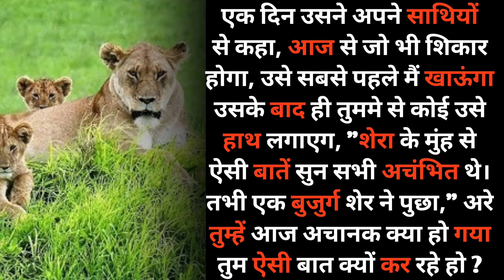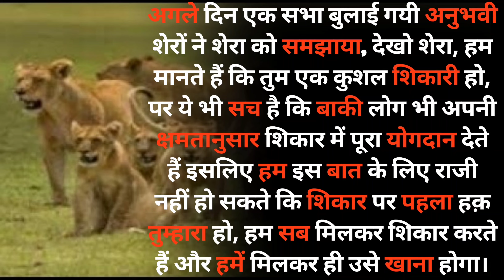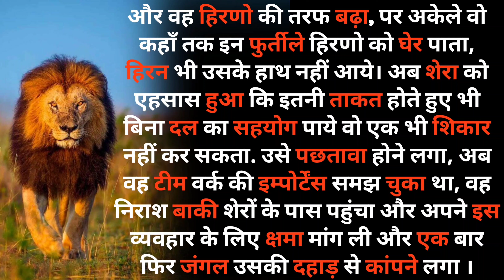टीमवर्क का पावर | घमंड का बुरा परिणाम | अनुभवी सेर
टीमवर्क का पावर